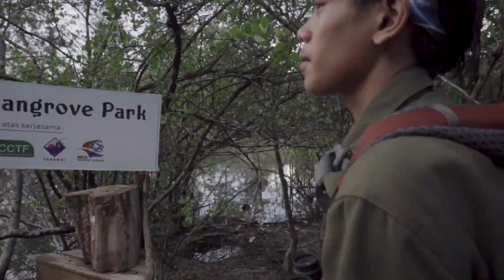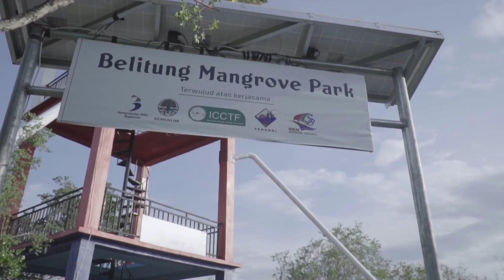Geosite HKM juru seberang | Kawasan Hutan Mangrove Belitung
Hampir 1.5 tahun kawasan wisata HKM juru seberang ini sepi dampak dari Pademi , semoga bisa bangkit kembali dan cepat berlalu .Amin

10 destinasi wisata hits di semarang,
7 destinasi wisata lombok,
7 destinasi wisata terbaik akhir tahun,
10 destinasi wisata prioritas indonesia